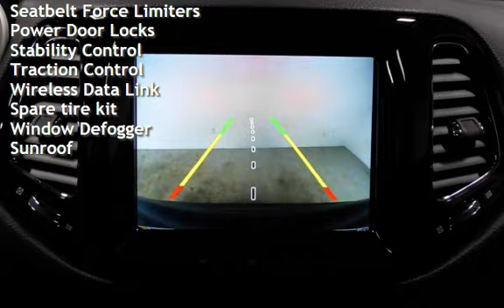2018 Jeep Compass Limited for sale in WARWICK, RI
One Owner, Off Lease Vehicle, Remainder of Factory Warranty, 19–Inch x 7.5–Inch Polished Black Pocket Alum Wheels, 4–Way Power Lumbar Adjust, 6–Speakers, A/C Auto Temperature Control with Dual Zone Control, Advanced Multistage Front Airbags, Ambient LED Interior Lighting Plus, Apple CarPlay&#174; Capable, Auto–Dimming Rear View Mirror, Automatic Headlamps, Bluetooth&#174; Streaming Audio, Bright Day Light Opening Molding, Bright Exhaust Tip, Compact Spare Tire, Customer Preferred Package 27G, Deep Tint Sunscreen Glass Security Alarm, Dual–Pane Sunroof, Electric Park Brake, Electronic Roll Mitigation, Electronic Stability Control, Exterior Mirrors with Heating Element, Fog and Cornering Lamps, Google Android Auto™ Capable, Halogen Quad Headlamps, Headlamps with Turn–Off Time Delay, Heated Front Seats, Heated Steering Wheel, Leather–Wrapped Steering Wheel, Navigation Group (Uconnect&#174; 4C NAV with 8.4–Inch Display, GPS Navigation), ParkView&#174; Rear Back Up Camera, Power 8–Way Driver Seat, Power Adjustable Mirrors, Power Front Windows w/ 1–Touch Up and Down Feature, Rear 60/40 Folding Seat, Rear Window Defroster, Remote Keyless Entry with Proximity Entry Pushbutton Start, Remote–Start System, Selec–Terrain™ System, SiriusXM&#174; Sat Radio, Speed Sensitive Power Locks, Steering Wheel Mounted Audio Controls, Tilt / Telescope Steering Column, Two–Tone Paint Group, Uconnect&#174; 4 with 8.4–Inch Display, Windshield Wiper De–Icer.22/30 City/Highway MPGAt International Motor Group we want you to know that all our vehicles are priced at a competitive value position to the market. We use an independent 3rd party software to research internet listings on all vehicles in the market so we can ensure that our prices are the most competitive out there. We do this simply so people choose us when they start searching for their next car.Getting your next car should be Enjoyable and Comfortable and Straight Forward. Everything we do revolves around creating the Very Best Customer Experience! We want you to: LOVE WHAT YOU BUY!!! *With approved credit terms may vary.  Monthly payments are only estimates derived from the vehicle price with 72-month term at 5.99 interest and 20% down payment.*